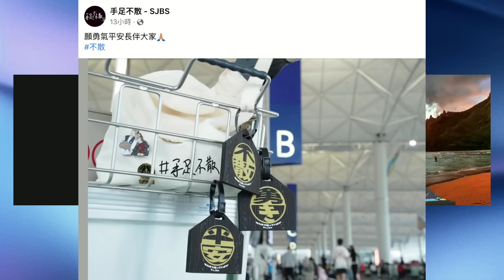20230720G 王宗堯垃圾品牌「手足不散」爆公關災難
主持: 義德臺仰, 許留山